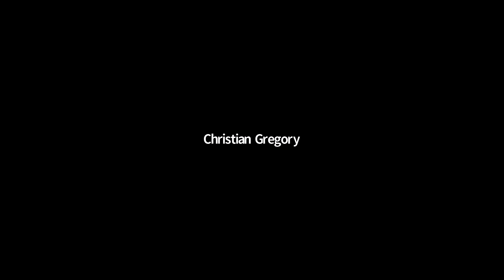Closing Discussion + Remarks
All authors and discussants engage in discussion to close the event.